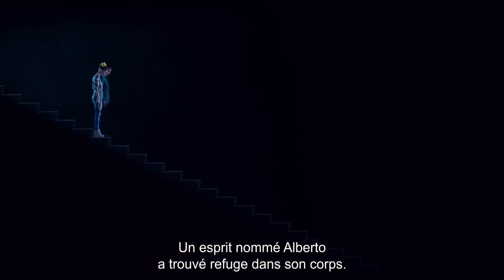Abracadabra Trailer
Abracadabra   TrailerAbracadabra   Trailer